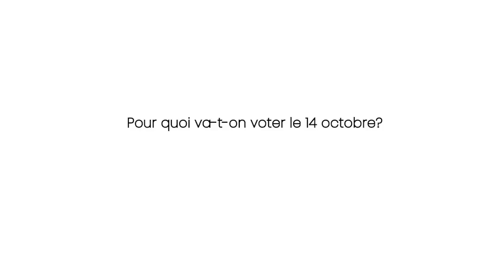Quiz sur les élections législatives 2018 - Luxembourg